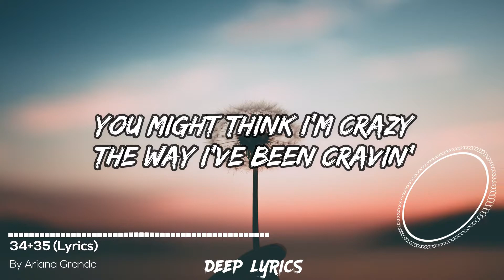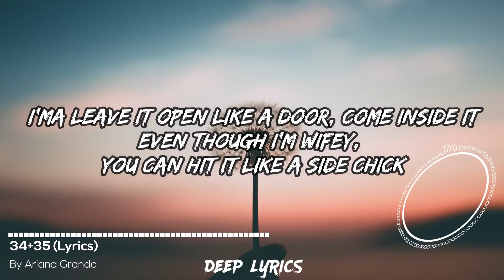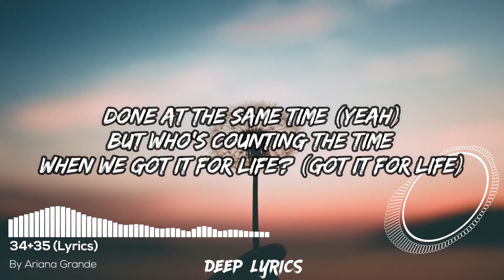Ariana Grande - 34+35 (Lyrics) 🎵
Lyrics video for "34+35" By Ariana Grande

📝 Lyrics: 34+35
[Intro]
Hmm

[Pre-Chorus]
I've been drinking coffee (Said I've been drinking coffee; coffee)
And I've been eating healthy (And I've been eating healthy; healthy)

[Chorus]
Thirty-four, thirty-five (Thirty-five; yeah, yeah, yeah, yeah)

[Verse 3]
4.5 when I make the bed shake

[Outro]
Means I wanna "69" with you
No shit
Math class